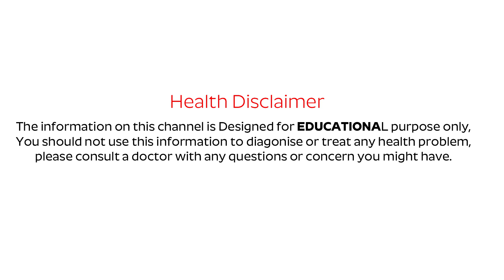Amazing Health Benefits Of Aloe Vera Juice || Health Tips Telugu || GIGA - Aarogya Rahasyam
Aloe vera contains internal benefits for the body. Aloe vera juice contains leaf pulp that is rich in natural nutrients and fiber. This well-known herbal remedy for the skin also has many benefits for internal healing, cleansing and repair when ingested as a nutritional drink.

Aloe vera juice contains leaf pulp that is rich in natural nutrients and fiber. This well-known herbal remedy for the skin also has many benefits for internal healing, cleansing and repair when ingested as a nutritional drink. However, it can cause adverse side effects and reactions and should only be taken as directed. Do not consume aloe vera that is not made for internal, use and consult your doctor before self-medicating for any reason.Aloe vera contains nutrient compounds that help to heal and soothe the skin when used externally. It may also have similar benefits on the lining of the digestive tract, when ingested as a drink. A review published in the "British Journal of General Practice" notes that aloe vera decreases irritation and enhances healing and repair of ulcers in the stomach and intestines. Aloe vera juice also helps to decrease inflammation in irritable bowel syndrome, colitis and other inflammatory disorders of the gut. Additionally, aloe vera can increase healthy bacteria in the intestines that aid digestion.

Taking aloe vera internally may also help improve blood circulation in the body. A clinical study published in the medical journal "Angiology" reported that aloe vera may help decrease total fat levels in patients with high cholesterol. This helps to reduce fatty deposits and blood clots in the arteries of the heart and body. The research noted that patients with diabetes showed the highest improvement in cholesterol level; however, the exact mechanism of these benefits are not yet determined.

Like other herbal supplements, taking aloe vera internally can cause adverse interactions with prescription and over-the-counter medications. Aloe vera may inhibit or increase the effects of some drugs, according to the Memorial Sloan-Kettering Cancer Center. For example, it may increase the blood-sugar-lowering effects of some diabetes medications and may cause potassium loss if taken with water pills or diuretics for heart conditions.